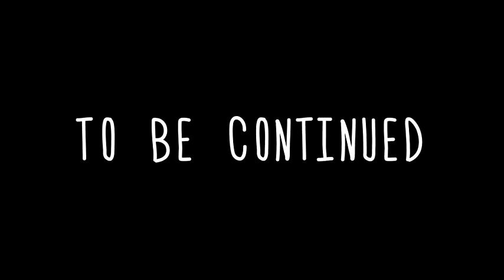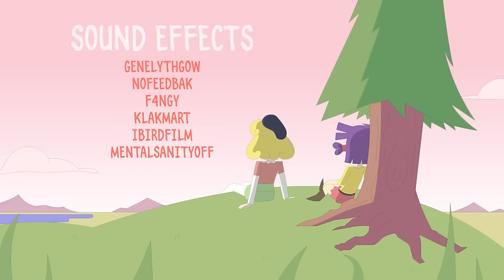PRINCESS NESS! Pt. 2 of "Let's Get This Adventuring Party Started"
Adventuring is easy! Right? Ness and Chelsea learn some tough lessons.